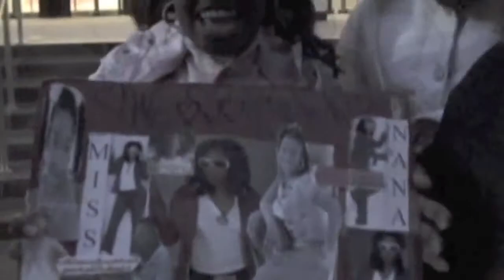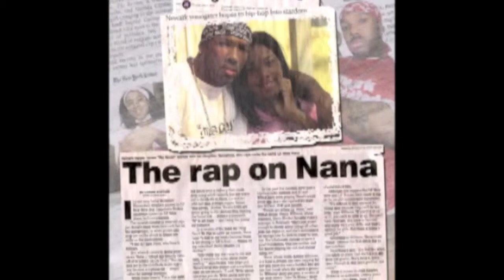Nana College Cd Selling out! Get yours Now